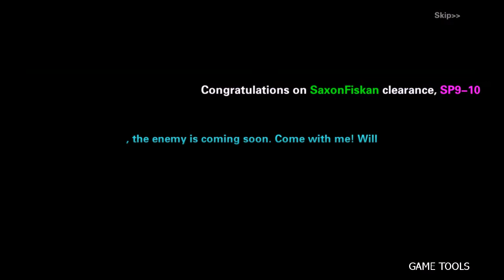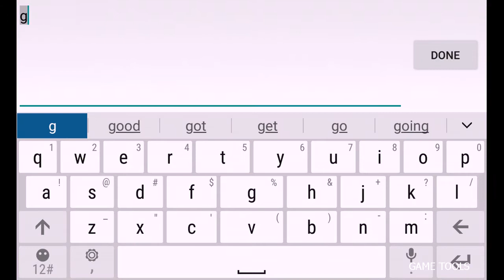Star Goddess (Android Game) by KeySo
Star Goddess Start a great adventure !
Online multiplayer RPG strategy combat game

1.travel with massive goddesses
2.provide various of fashions to choose
3.achieve victory with your wisdom
4.establish guild with your friends
5.a new experience of VR/AR